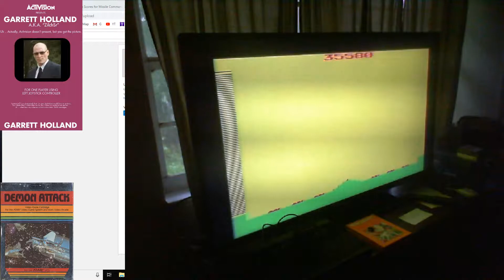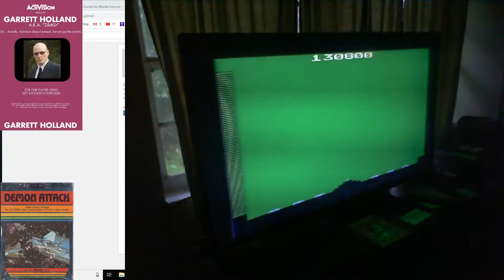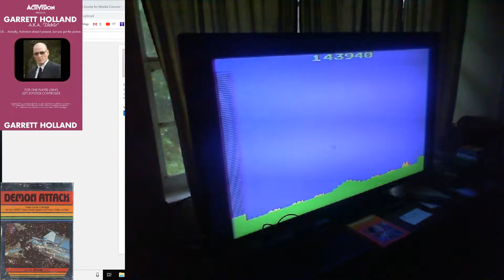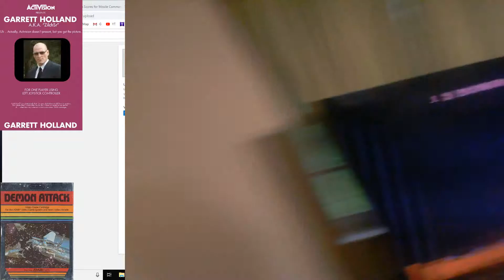Missile Command - Atari 2600 NTSC - Game 9 B/B - 157,680 ** WORLD RECORD **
Game: Missile Command (1981, Atari)
Platform: Atari 2600
Game Variation: 9
Bonus Lives: Every 10,000
Rollovers: Every 1,000,000

Skill: B
A: Slow ABMs
B: Normal ABMs

WR: 157,680 - Garrett Holland (2019)

Timeline:
00:20 Title select
00:27 Power on
00:48 Game properties/Diff Sw settings
01:23 Variation select
03:20 Start of run
14:20 End of run
Run duration: 11m 0s